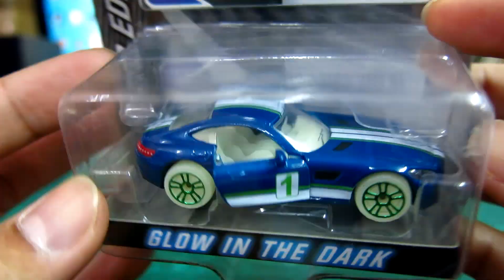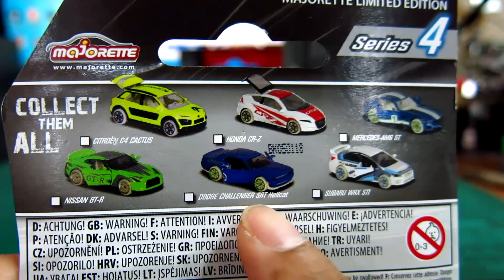สอยรถเหล็ก majorette ล่าสุดจาก เซเว่นอีเลฟเว่น